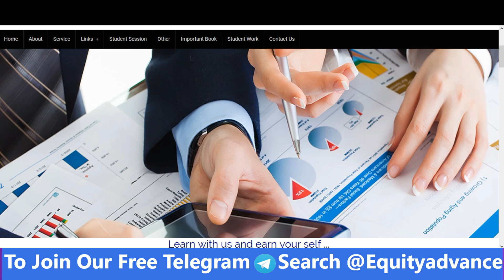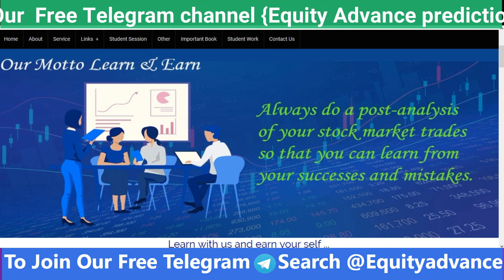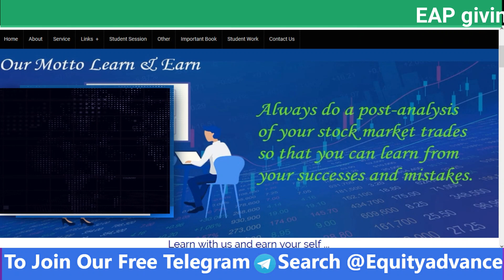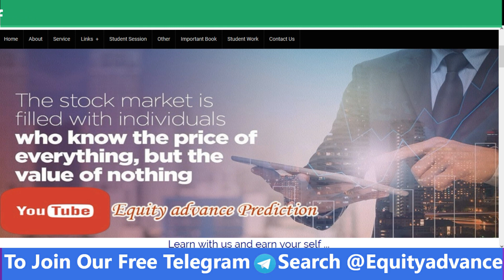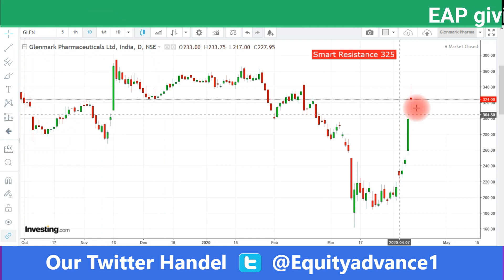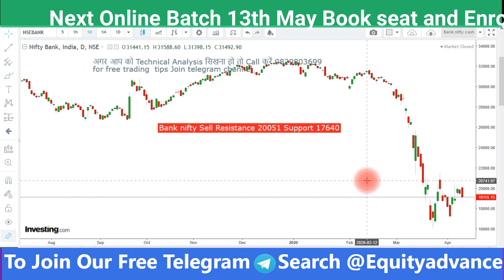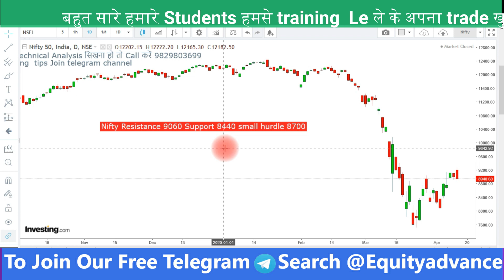आज BankNifty & Nifty हमारे Resistance से धड़ाम || अब जाने कल क्या करना हैं? Nifty & BankNifty level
💹  UPSTOX के साथ Account Open करने के लिए निचे दिए गए Link पे click करें।{Account Opening Free}👇👇👇👇👇

▶️▶️To Open $Account With Astha Use this Link

💹  ANGEL BROKER के साथ Account Open करने के लिए निचे दिए गए Link पे click करें।{Account Opening Free}👇👇👇👇👇

💹  ZERODHA BROKER के साथ Account Open करने के लिए निचे दिए गए Link पे click करें।{Account Opening Free}👇👇👇👇👇

nse
to day share market
india stock market
indian share markets
share market
bse nse stock
india share price
moneycontrol stock market
nse india
sensex share bazar
nifty
nse stock charts with buy and sell signals
technical chart analysis of indian stock
nifty trading
technical charts of indian stocks
nse
india stock market
indian share markets
share market
bse nse stock
india share price
moneycontrol stock market
nse india
share market latest news
nifty
nifty trading
india stock market
india share price
indian share markets
share market
moneycontrol stock market
bse nse stock
share market india
nifty tip
intraday nifty option tips provider
nifty intraday tips today
bank nifty stock live
intraday tip
nifty tips
intraday nifty option tips
nifty stock tips
intraday stocks
intraday trading software nse
intraday trading
stock market tips
stock and trade
stock trader
trading stocks
stock to trade
share trading
stock tips
share market recommendations
investment opportunities
investment in
best investment plan
investment ideas
good investments
investments
invest
best ways to invest
uk investment
investment types
investing invest
equity investment
investment company
best to invest in
equity investing
online investment
investing money for beginners
asset investment
trade investment
investment plan
investment options
the best investment advice
financial investment
investment companies
business investment
live news
news channel
news of
new live
india news
news 18 cnn live
ibn news live today
cnn ibn news live
cnn ibn english news live
news news news news news
news 18
news latest
malayalam news live
live news 18 news
cnn news india
news updates
cnn ibn news
latest news a
cnn english news live
cnn english live
cnn ibn breaking news
cnn english news live tv
bollywood movie
latest hindi movies
hindi movie
hindi movi
hindi film
latest indian movies
hindi movie movies
new movie full
bollywood
hindi movie trailer
watch hindi movies
hindi films
tamil movie
new tamil film
bollywood movie news
latest movies
latest movie of
film movie
malayalam movie
movie
hindi full film
film news
cnbc awaaz
cnbc awaaz hindi
cnbc live
cnbc awaaz live
cnbc awaaz live tv share market
cnbc awaaz news live
cnbc awaaz live tv hindi
cnbc tv live
cnbc news channel live
cnbc awaaz live tv
cnbc news live
cnbc india
cnbc news live today
cnbc
stock market live tv
share market live tv
cnbc live tv
moneycontrol cnbc awaaz live
cnbc business
cnbc tv18
live video
tv live
business news live
cnbc business news live
cnbc tv
sunil grover
fdmr ringtone
www name ringtone
name ringtone
ringtone name ringtone
height and age
name age
name in 1
actors age
name name